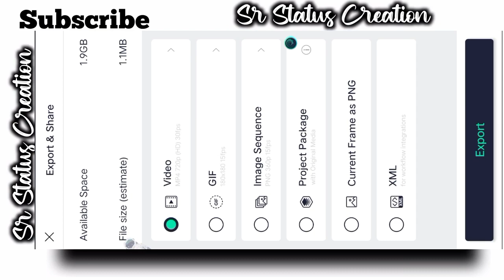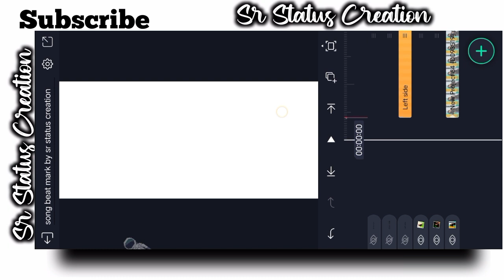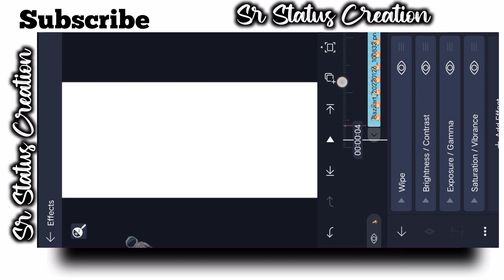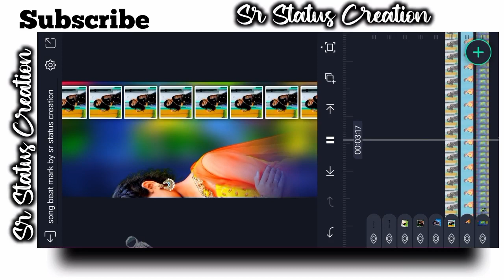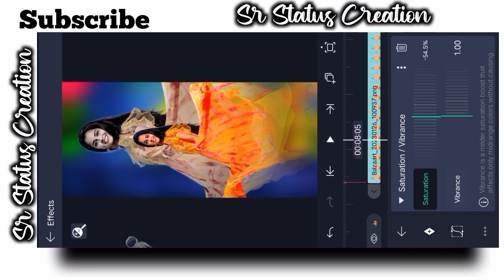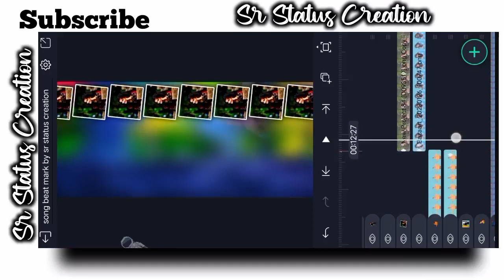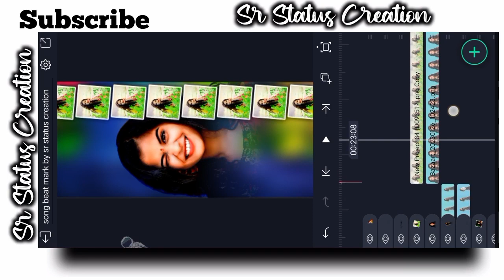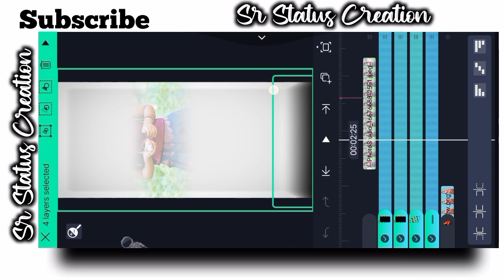Alightmotion status video editing || Banjara song new lyrics status editing Alightmotion tutorial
ɪᴍᴩᴏʀᴛᴀɴᴛ ɴᴏᴛɪᴄᴇ 📜 : Copyright Disclaimer under Section 107 of the copyright act 1976, allowance is made for fair use for Copyright Disclaimer under Section 107 of the copyright act 1976, allowance is made for fair use for purposes such as criticism, comment, news reporting, scholarship, and research. F air use is a use permitted by copyright statute that might otherwise be infringing.